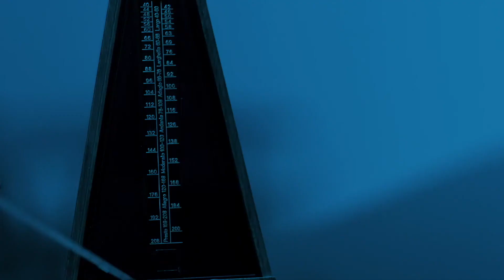SWEET PAIN Whip Clip +Teaser Trailer (2021) Gonzalo Lopez, John Fallon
Synopsis: Carlo, a young music composer from a wealthy family is going through an emotional crisis. When he moves into a new house he recalls the events that led to his current state: his first marriage, his obsession with music, the infidelities and their murderous consequences. While the past haunts him in the form of visceral memories, Carlo strives to get his life back together, to regain a love of music and to not descend into a dark pit of madness.

Or get the disk here!

Director: Gonzalo Lopez

Cast: Amiran Winter, Paula Célières, Cristian Monasterio, Pep Tosar